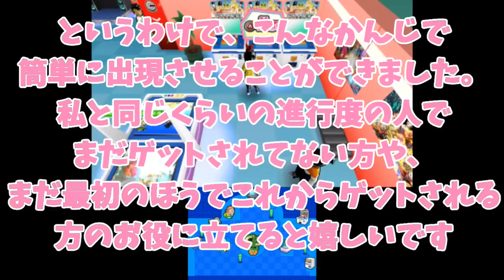【出現率100%!! ブロリー、ゴルフリ、ビルスを出現させる方法を発見!!】ドラゴンボールヒーローズ アルティメットミッションX【DBH/UMX】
ドラゴンボールヒーローズアルティメットミッションX、レアキャラのブロリー、ゴルフリ、ビルスのどれかを確実に出現させるやり方を偶然発見できたので簡単に紹介します。
ランダムなので３人の内誰が出現するかはわかりませんが、ずっと同じ敵と戦っていつ出現するのか待つよりかは断然楽です。
やり方は動画を参照してください。(バトルシーンはカットしてます)
注意事項があるので下記参照してください。
◆①バトル終了時に、他のレアキャラ(メタルクウラなど)が出現してしまった場合は出現しないので、その場合無視するかたおすかしてください。
そのあとにフィールド上などにいる敵をたおすのですが、この場合は２回たおしてください。なぜか１回たおしてマッスルタワーに移動しても出現しませんでした。２回目から出現。そのあとは普通にたおすたびにマッスルタワーに行くでOKです。
②みなさんと私の進行度が違うので、もしかしたら同じようにならない可能性があります。(条件があるかもしれないため)　ちなみに私の進行度はストーリークリアして、シークレットステージもクリアしている状態です。
③攻略本に書いてあったのですが、ブロリーの出現条件が時空の扉1-1をクリアしたあと、ゴルフリは4章に入っていること、ビルスはウイスが仲間にいて5章に入っていること(バグなのかウイスいなくても出現した方もいるみたいです)、なので仲間にしたいキャラがいる場合でも上記の条件をまずクリアしていないとそもそも出現しない可能性があります。なので、まずそこをクリアした状態で試してみてください。(例：ゴルフリを仲間にしたいなら4章まで進めた状態で試す)
④敵をたおしたらすぐに瞬間移動でマッスルタワーに向かってください。
1回時間を置いて行ったら出現しないことがあったため。

※追記です。私はまだ確認していないのですが、下記のやり方のほうが楽なのでぜひ参考にしてみてください。
(※クリア後ですがたまに2回やらないと出ない事があります)
1:天下一武道会でゴッドボスを選ぶ(他の難易度でも出てきました)
 2:バトルが始まったらSTARTボタンを押しバトルをやめるを押す
3:マッスルタワーにワープして上に行く
4:動画内と同じ事が起こる
情報教えてくださった方ありがとうございましたm(__)m

※さらに追記です。
情報くださった方のやり方をフィールド上の敵でやっても出現してくれました。

※一応自己責任でお願いします(*‘ω‘ *)